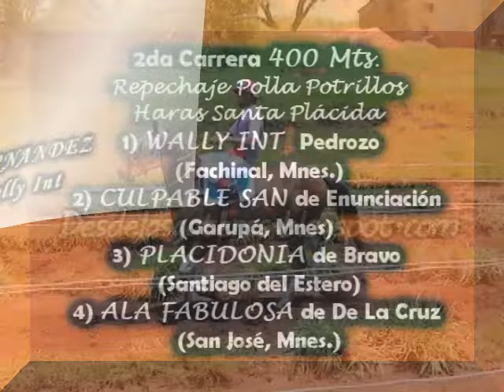PLACIDONIA - REPECHAJE POTRILLOS - Itacaruaré - 07.02.16